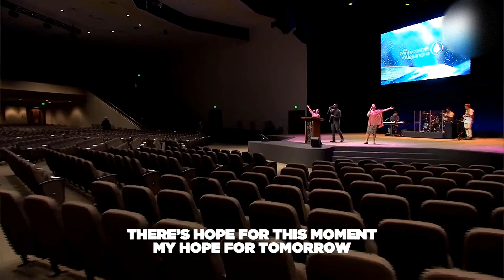You Keep Hope Alive | POA Worship | Pentecostals of Alexandria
The Pentecostals of Alexandria (POA Worship) is located at 2817 Rapides Ave, Alexandria, LA 71301, USA
"You Keep Hope Alive" was originally recorded by Jon Reddick / Mandisa / Church of the City
Written by Anthony Skinner, Jess Cates and Jon Reddick

"You Keep Hope Alive" (feat. Jon Reddick)  Lyrics:

Days may be darkest
But Your light is greater
You light our way
God You light our way

When evil is rising
You're rising higher
With power to save

You keep hope alive
From the beginning to end
Your word never fails

Because You are alive
Jesus You are alive

Death had a stronghold
But Your life was stronger
Rose from the grave
Rose up from the grave

There's hope in the morning
Hope in the evening
Hope because You're living
Hope because You're breathing

There's hope in the breaking
Hope in the sorrow
Hope for this moment
My hope for tomorrow